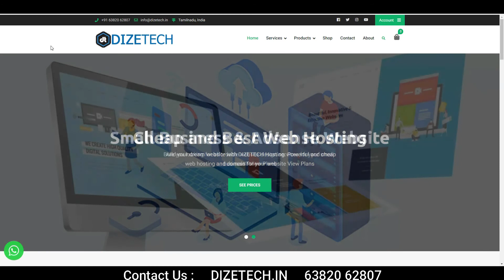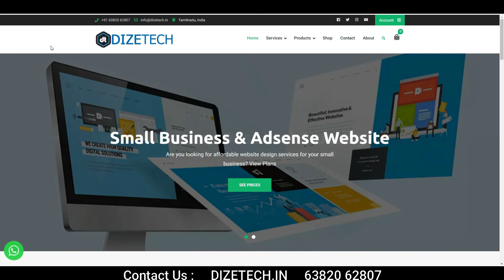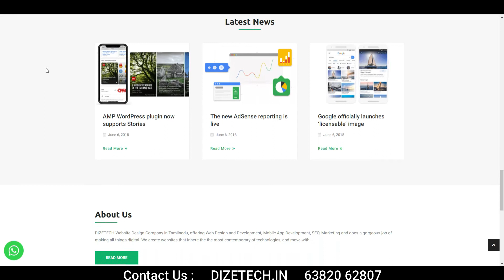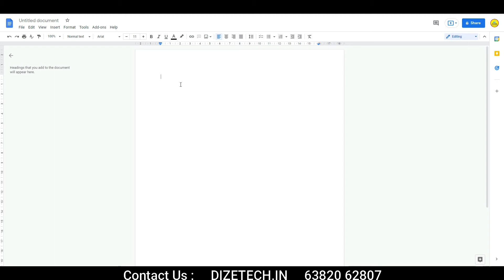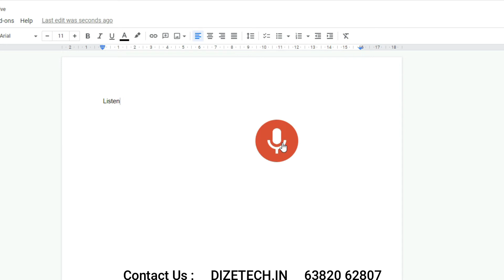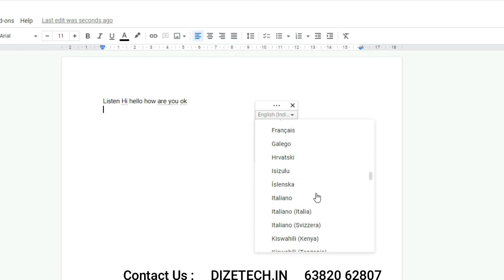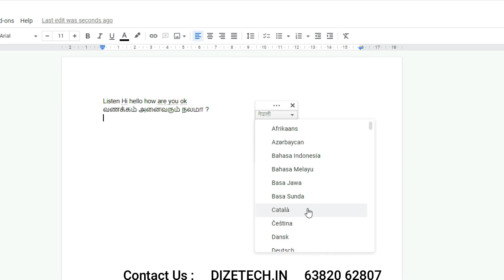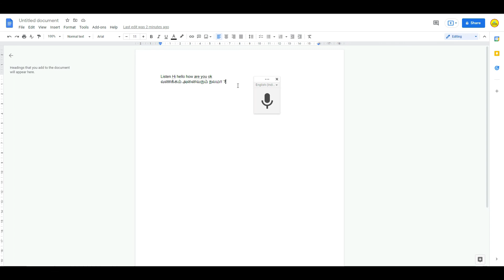⌨️ Easy Fast Typing | 🗣️ Speech to Text Converter Online Free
How to convert speech to text online | Voice to text input tool | Easy content creation | Fast typing tool | Free online Voice to text type tool | Voice to typing tool

In this video im going to explain about How to convert voice / speech to text typing / input tool online free

00:00 Introduction
00:53 Voice typing uses
01:19 What are the requirements
02:47 About us ( dizetech.in )
03:21 How to Voice Speech to text typing
04:47 Voice to English typing
05:59 Voice to Tamil typing
07:01 Other important tips
07:45 Conclusion

Other tags :

Voice typing tool, voice input tool, voice to text typing, speech to text typing, how to convert voice to text, how to type fast, easy and fast typing tool